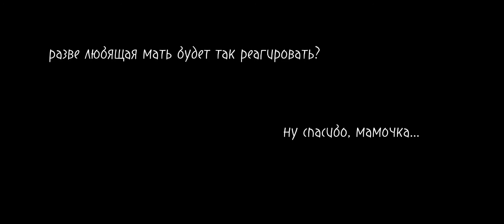~meme~|~ты мне очень дорога!~|gacha life (part 2?)